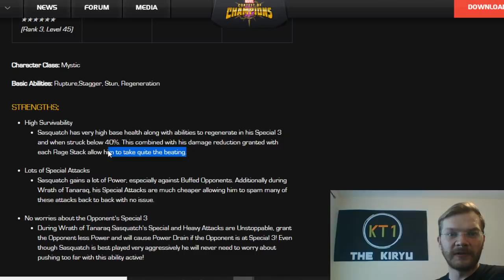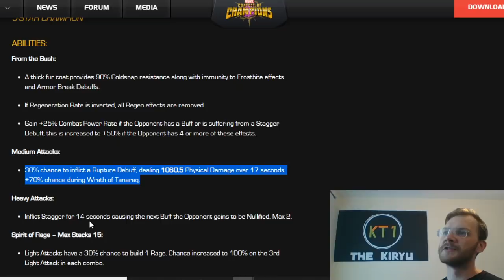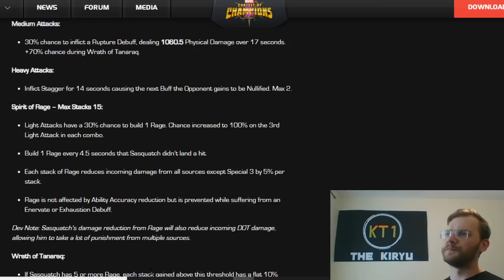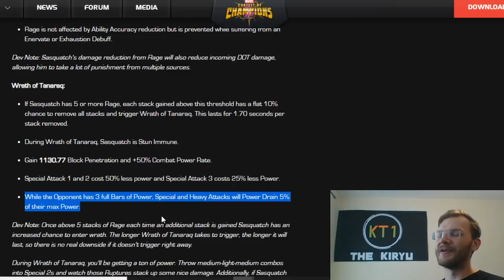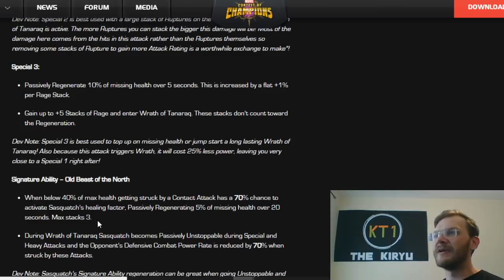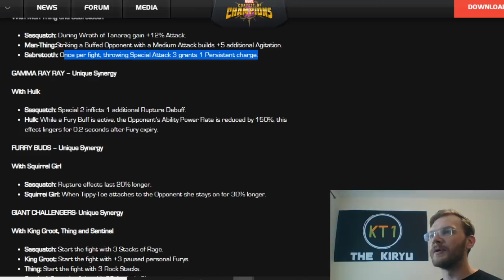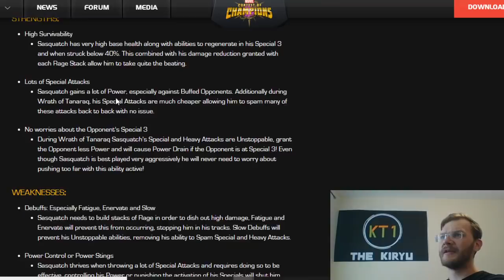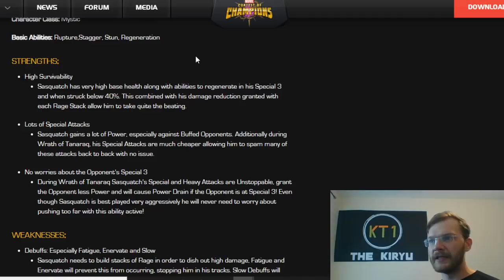Sasquatch Full Abilities Breakdown! Looks Like Special Spam Is On The Menu!